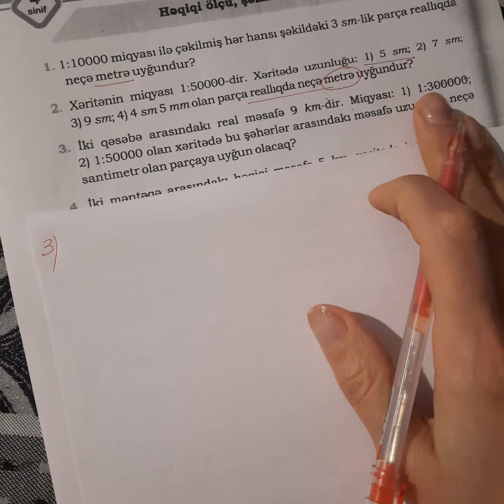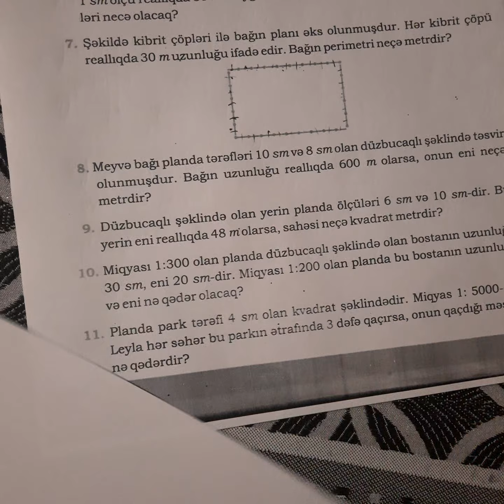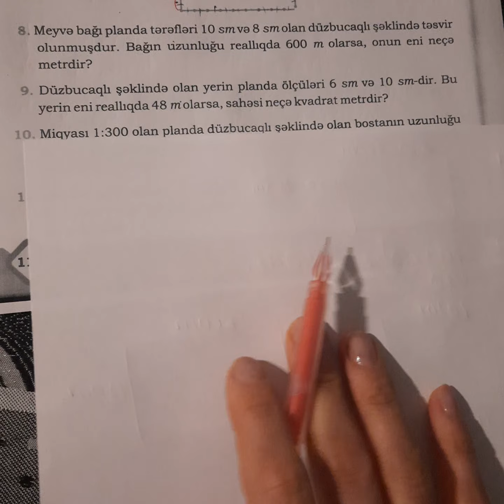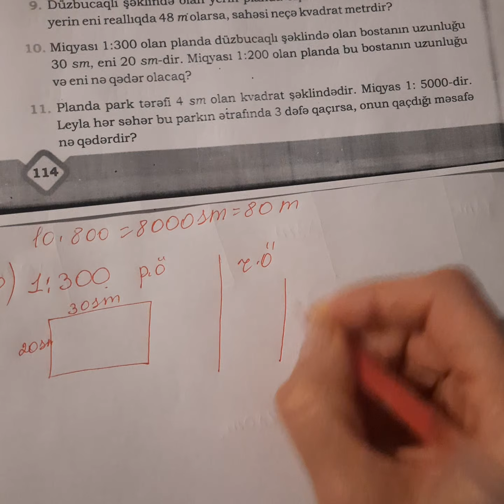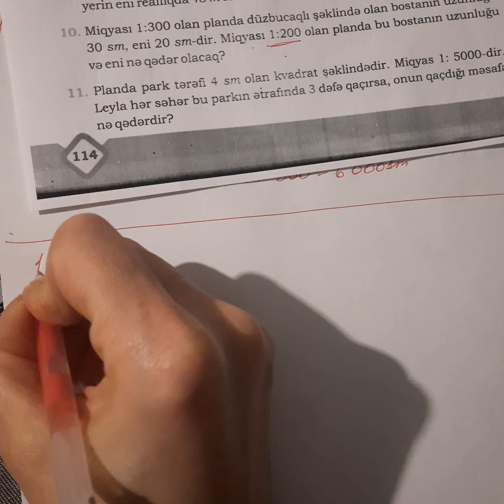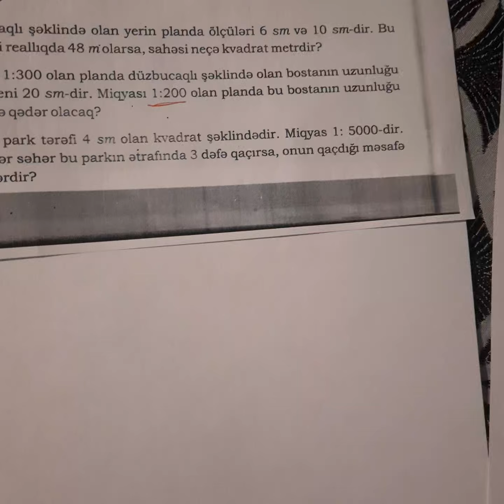4 cu sinif Miqyas genis izahi.